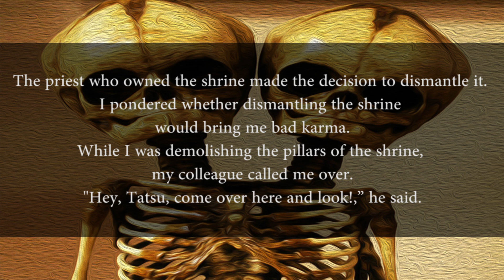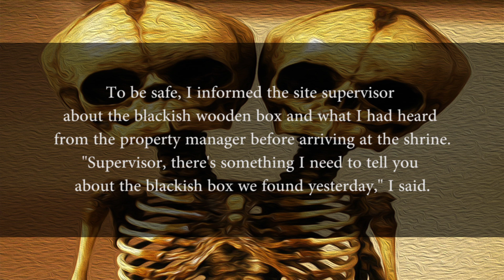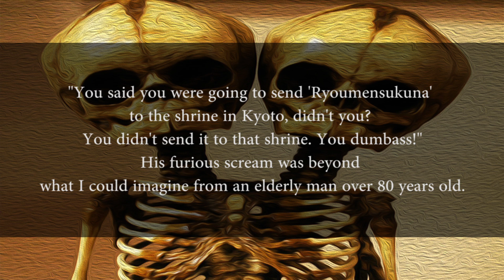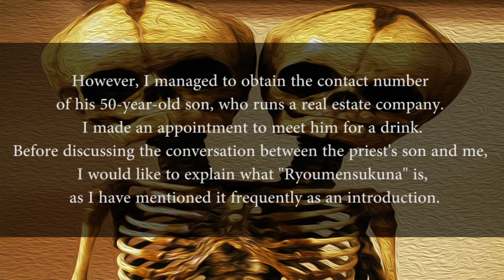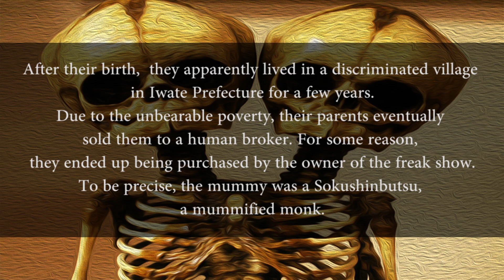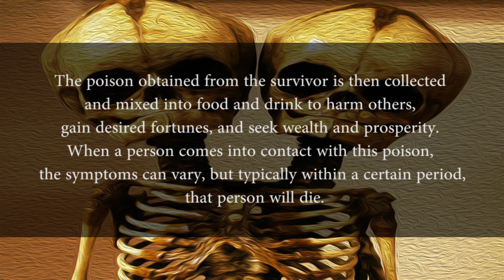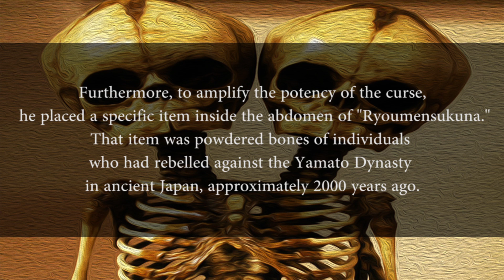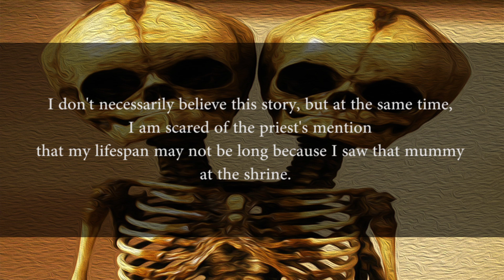The cursed mummy | Japanese scary stories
A cult leader created an incredibly absurd and cursed principle for his cult, involving a deformed person that he deliberately starved to death to turn them into mummy. He caused immense catastrophes using the power of the curse he believed was imbued in the mummy through magic.